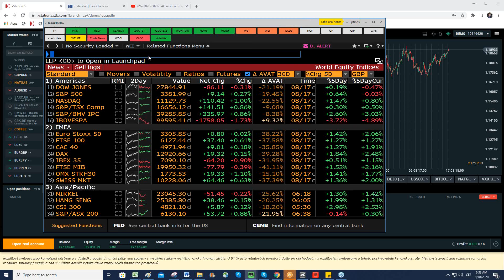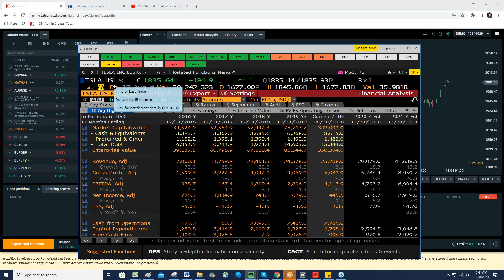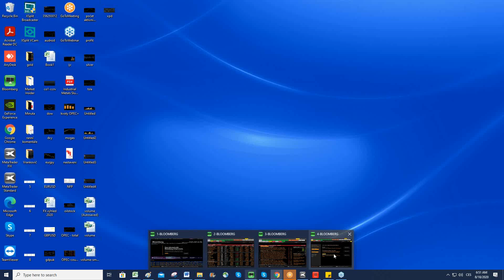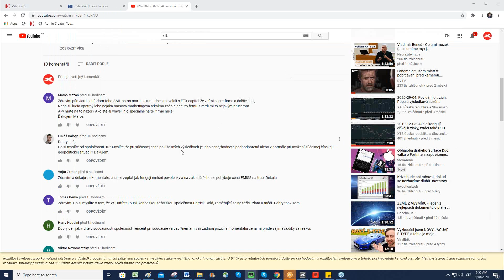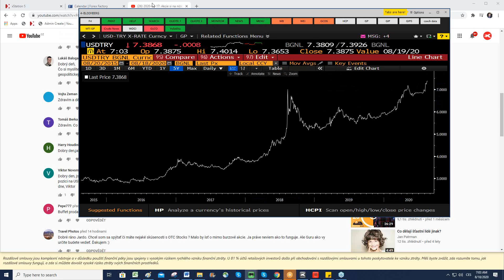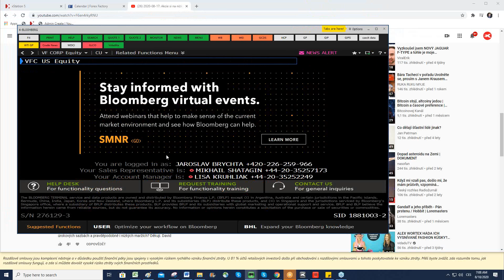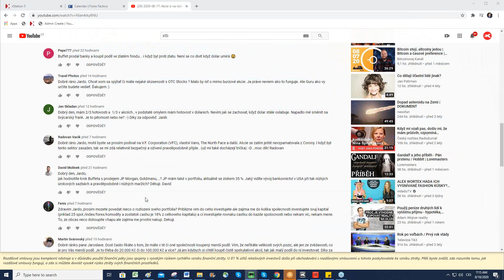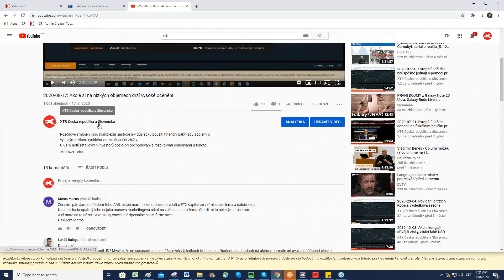2020-08-18: Akcie na nízkých objemech udržují pozice, dolar mírně ztrácí